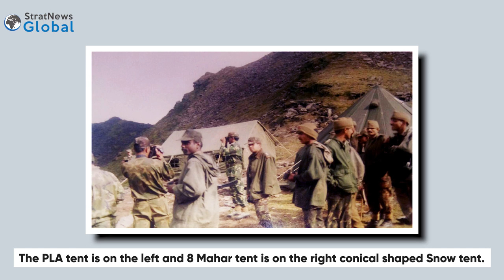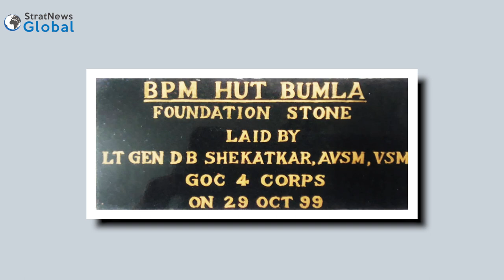When Army Thwarted Chinese Move On Arunachal Border During Kargil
NEW DELHI: China had tried to needle India on the Arunachal border during Kargil conflict in 1999. How was that crisis handled? The story has never been told. Until now. Narrating what happened on the ground are Lt Gen DB Shekatkar (retd), Maj Gen VDI Devavaram (retd) and Maj Gen PD Halur (retd). Gen Shekatkar was GoC 4 Corps, Gen Devavaram commanded the Tawang Brigade and Gen Halur was the CO of 8 Mahar in 1999.